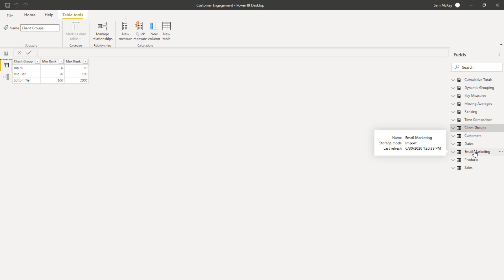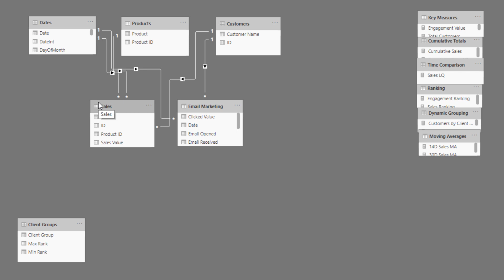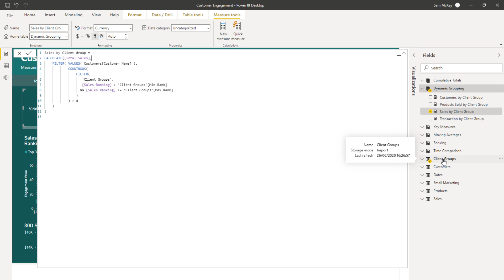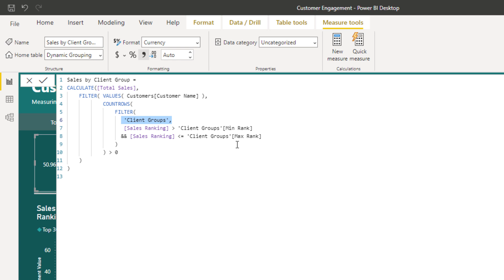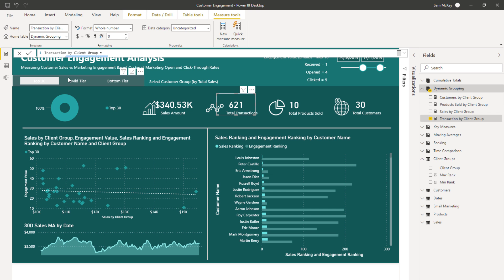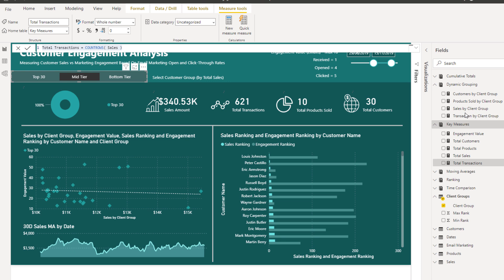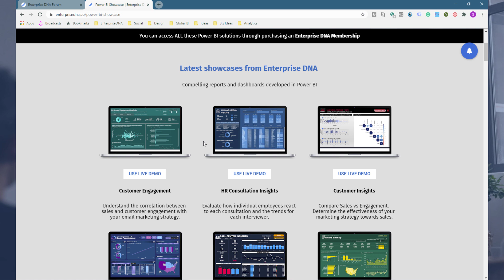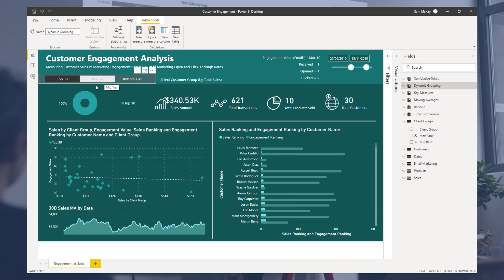Dynamically Showcase Segment Insights Across Your Entire Power BI Report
I want to show you a segmentation technique inside of Power BI. I just want to talk through how you do it and the considerations that you need when you’re using it across your entire report. This video is very helpful when you are using dynamic grouping or segmentation.

Video Details
3:08 secondary table
3:36 sales by client group formula
7:13 transaction by client group technique
7:37 customers by client group technique
8:21 total transactions
9:21 EDNA Power BI showcases